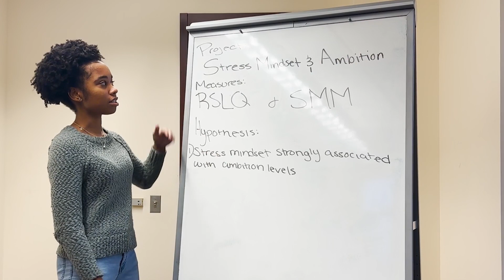I am a Biopsychology Major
Delve into the fascinating world of Psychology with us! Psychology is the study of the mind, enabling a deeper understanding of ourselves and the world around us. By exploring the mechanisms underlying emotions, perceptions, and thought processes, we gain insights into human behavior and connect with other scientific fields.

Discover what sparked an interest in Psychology for many, like the journey of one student who was inspired by interacting with their grandmother affected by Alzheimer's and dementia. This experience led them to study biopsychology and pursue internships focused on neurodegenerative diseases during college.

Explore the student's favorite class, Advanced Research in Psychology, where they collaborate with peers to develop and refine research projects. Witness the process of survey development and research paper refinement, utilizing library databases to support their findings.

After completing a bachelor's degree in biopsychology, various pathways await—from pursuing a PhD, a master's degree, or even a medical degree. The field of neuroscience continues to evolve, offering exciting opportunities for growth and collaboration in medicine and research.

Join us as we envision the future through the eyes of a biopsychology major, imagining a career seeing patients, conducting research, and networking with like-minded professionals in medicine and related fields.

Join us on this enlightening journey into the realm of Psychology!